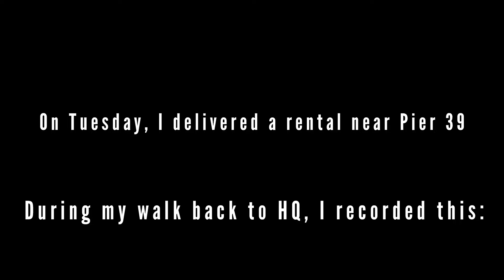The President's cars are loud